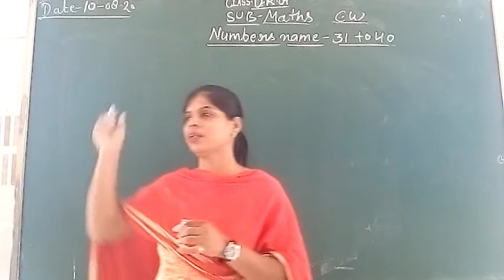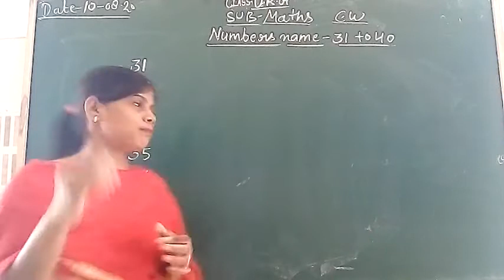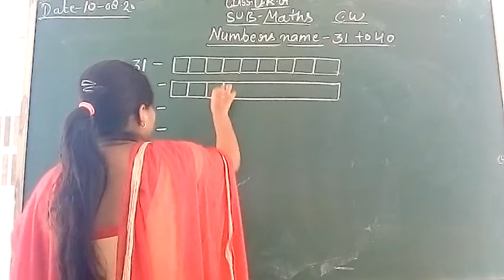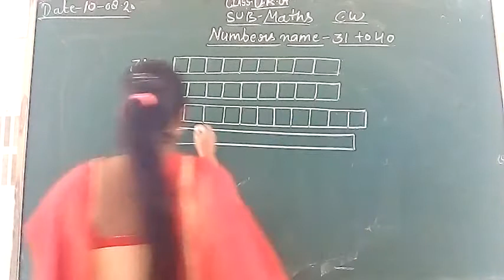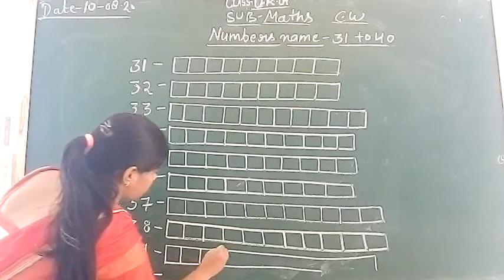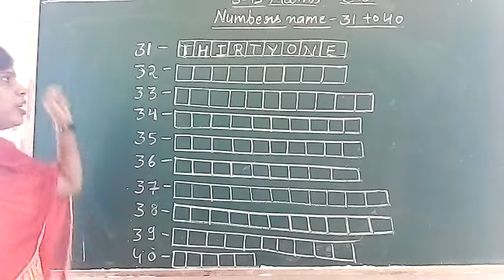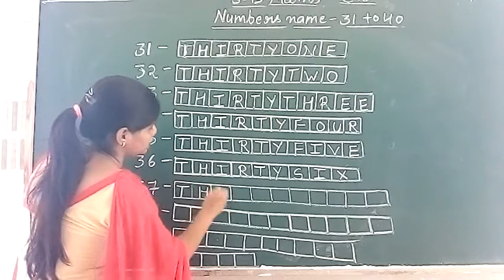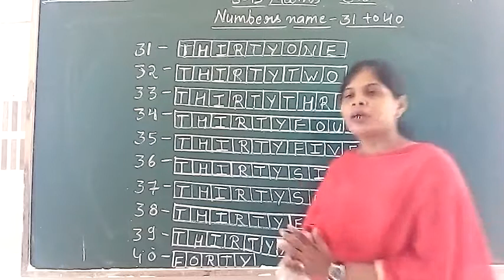Numbers name 31 to 40